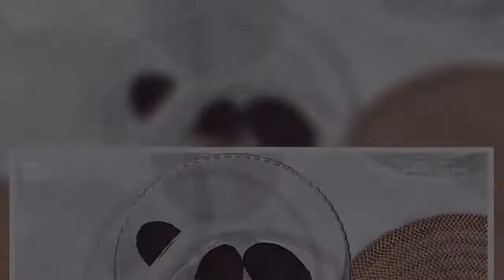È sempre mezzogiorno, ricetta dolce fruttone leccese di Antonella Ricci È stata Antonella Ricci a p